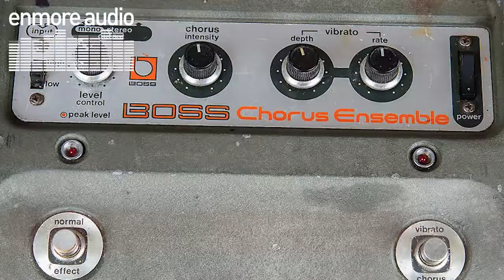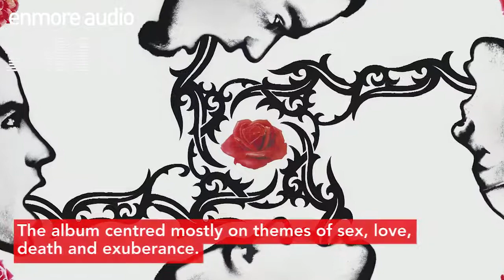Engineering The Sound: Red Hot Chili Peppers – Blood Sugar Sex Magik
Enmore Audio dives into how the Red Hot Chili Peppers created the intoxicating brew that is 'Blood Sugar Sex Magik'. Check it.